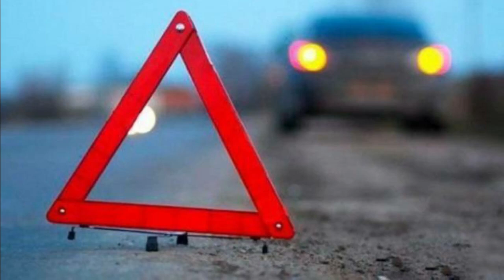Müğənni VƏFA qəza KEÇİRDİ: VƏZİYYƏTİ AĞIRDIR